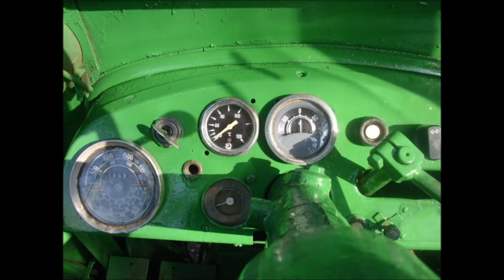Přetírání Zetor 50 Super